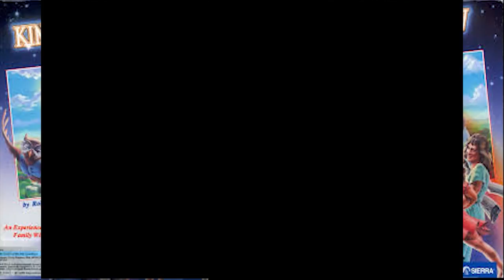King's Quest V: The Floppy Disk Version [Complete Game, Full Points]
Annoying Owls...tiny castle...dementia ridden wizard...custard pies...ice queens...stoma wolves.  This game has it all...and we are going to bungle our way to a perfect score.

What a great game.  Why aren't you playing it now?